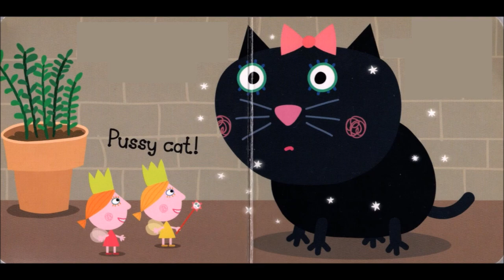Ben & Holly: Fairies and Elves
Learn more about some of the fairy and elf characters in the Little Kingdom in this short story.